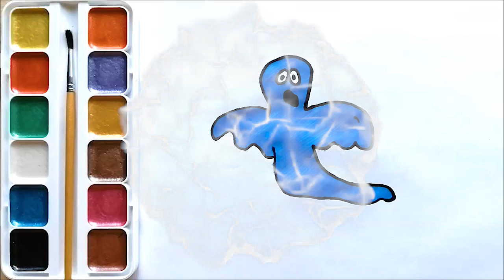Раскраска для детей ПРИВИДЕНИЕ / Мультик - Раскраска / Учим цвета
Всем привет, сегодня в видео узнаем, как быстро научиться рисовать ПРИВИДЕНИЕ. Вы узнаете, как легко нарисовать красивые рисунки самому, сделать своё творчество ярким и интересным. Данный ролик является отличным способом для того, чтобы развивать фантазию, учиться мыслить
творчески, учиться видеть цвет и постигать азы искусства живописи как эти уроки рисования для начинающих.
Рисование очень увлекательный процесс, и мы разберем, основные этапы, красиво рисовать поэтапно.
Часто дети спрашивают как нарисовать ПРИВИДЕНИЕ поэтапно? Первым делом, анализируем форму и размер всей иллюстрации, потому что понимание базовых принципов работы позволят вам
изображать любые объекты - будь то животные, растения или человек, так в игровой форме учим цвета для самых маленьких, внимательно смотрим за каждым изгибом формы и уточняем как рисовать красивые рисунки тем самым узнавая как нарисовать ПРИВИДЕНИЕ поэтапно.
Также в этом видео получите замечательный
мастер класс по рисованию для детей, что добавит живость нашему рисунку, и если ребёнок говорит хочу научиться рисовать можете смело включать детский канал Помогайка ТВ. где всегда найдутся интересные, познавательные, обучающее видео уроки по теме, раскраска для детей и техники рисования для начинающих. Главное в этом уроке понять базовые принципы как научиться рисовать основу работы со светом учить цвета для малышей, рисовать поэтапно плавными переходами цвета, штрихами, и красками. Эти знания помогут вам узнать как рисовать ПРИВИДЕНИЕ, а также в работе над любым рисунком.

Спасибо за ЛАЙК и комментарий. Не забываем ПОДПИСЫВАТЬСЯ и нажимать на